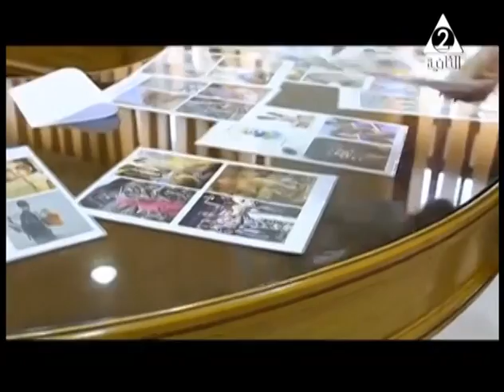حدث فى مصر | تعاون بين الهيئة الوطنية للاعلام واتحاد الاذاعات الاوروبية فى دورات تدريبة 13-9-2019